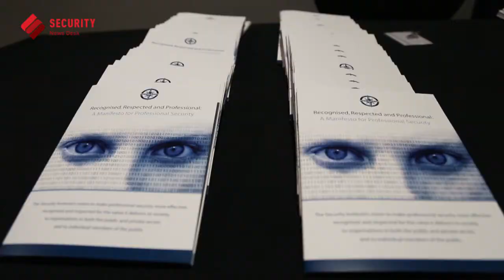The Security Institute launch of A Manifesto for Professional Security November 2014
In the depths of the Churchill War Rooms, just behind Downing Street in the heart of Whitehall, security professionals gathered last night to hear from the Chairman of the Security Institute, Emma Shaw, as she launched A Manifesto for Professional Security.

The Institute says its vision is to make professional security more effective and have it recognised and respected for the value it delivers to society, to private and public-sector organisations and to members of the public.

Shaw points out that there are many professional bodies in the security industry, perhaps too many for a small industry. “Each organisation has its own aims and purpose, yet as there are so many organisations, we as a sector fail to send out consistent messaging or achieve the level of influence that we might otherwise be able to achieve,” she wrote in the Manifesto.